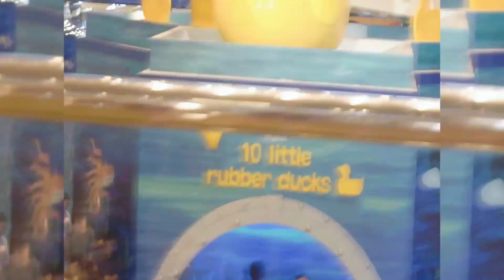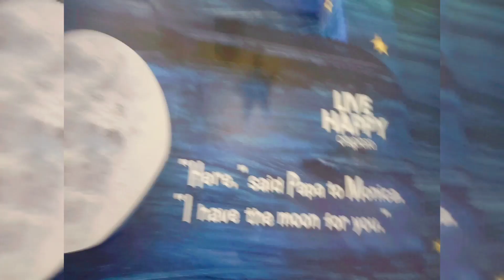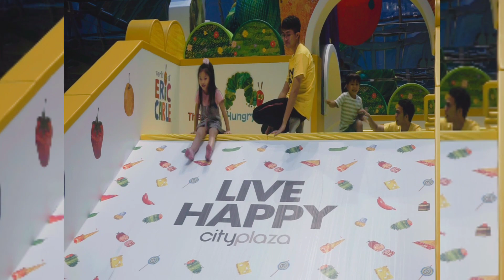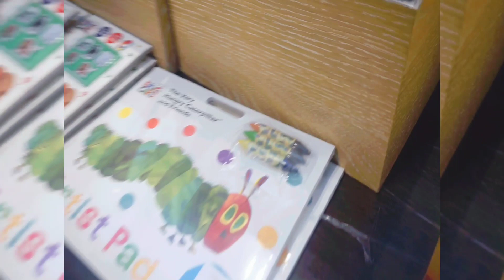WORLD OF ERIC CARLE "the very hungry caterpilar"@ CITY PLAZA -TO - ICE SKATING AREA + MORE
This year marks the 50th anniversary of "The Very Hungry Caterpillar", the classic story by English picture book maestro Eric Carle, who has written more than 70 children's books since 1967. Cityplaza is celebrating his creations with the "World of Eric Carle".
I'ts an ordinary day. Walk around  : eat : window shoppe &more.